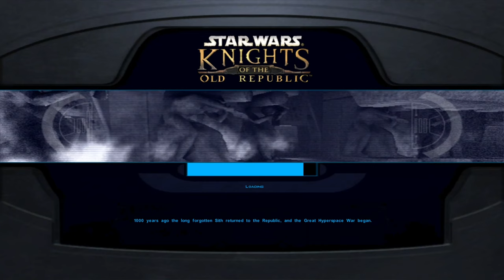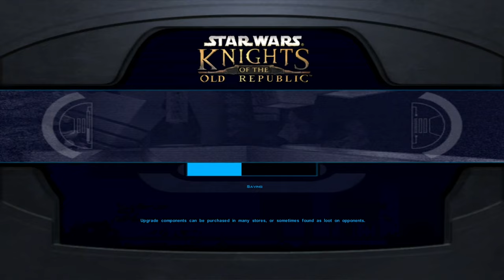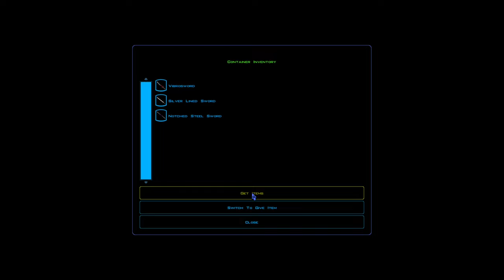Star Wars: Knights Of The Old Republic Silent Gameplay No Commentary Part 15